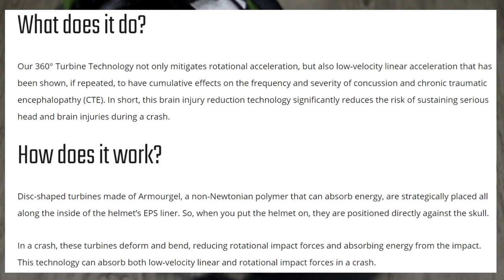UNBOXING LEATT DBX 3.0 ENDURO HELMET & MELON OPTICS DIABLO.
This is my second Vlog. It's all about LEATT DBX 3.0 ENDURO HELMET & MELON OPTICS DIABLO.

Convertible helmets make the promise that you can have it both ways, the protection of a full-face helmet for those moments when you’re pushing your limits, and a lightweight, half-shell for those days when you’re not exactly living out the “Go big or go home” mantra.

I hope you'll enjoy the video and we can get a long for more upcoming content.

For bike related stuff you can check these pages.